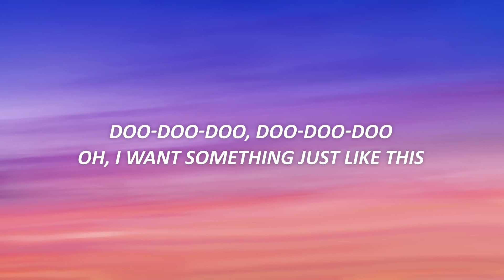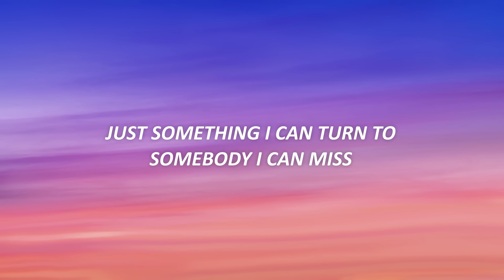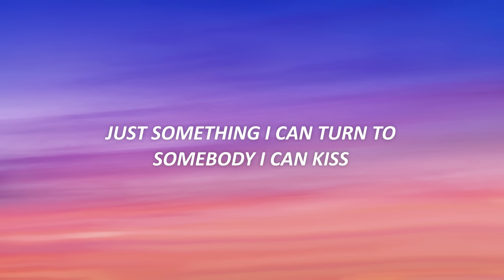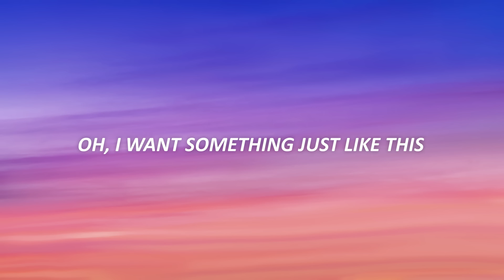The Chainsmokers & Coldplay - Something Just Like This (Lyrics)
The Chainsmokers & Coldplay - Something Just Like This (Lyrics) TikTok